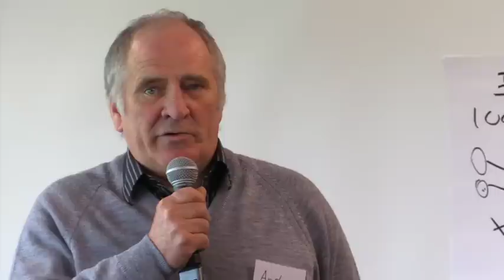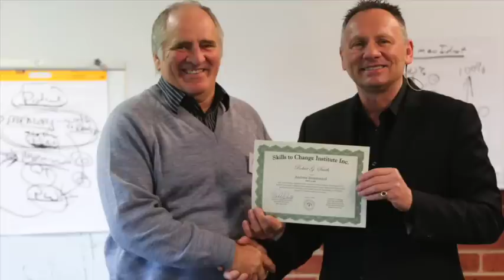916 Even a Truck Driver can accept and use this FasterEFT.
For all healing testimonials, of which, I am fortunate to have many, please note the following: These are voluntary statements on behalf of people I have interacted with; usually over phone, Skype, videos on my YouTube channel or personal interaction. Their comments are believed to be true and authentic however a qualified independent 3rd party has not independently verified them. They are by their own stated experience and do not in any way convey any specific claims or advertisements of the benefits of using my healing services. Everyone's results will and can vary and are dependent on many factors, seen and unseen. This is not an exact science nor is it even a science per its definition, as we know it.

All people contacting me for assistance with health or other conditions must be clear that I am not a medical doctor or even a health professional nor do ever I purport to be. Federal Laws require that all medical advice can only come from a licensed medical physician. I provide assistance and advice on a spiritual, stress management and intuitive realm only, through prayer and special spiritual/energy healing methods, which I have learned, taught or created. My services do not replace nor suggest replacing proper medical treatment for any condition. While it is client's free choice to use my services, or the services of a medical specialist, or both, all resulting conditions are strictly the responsibility of the client.